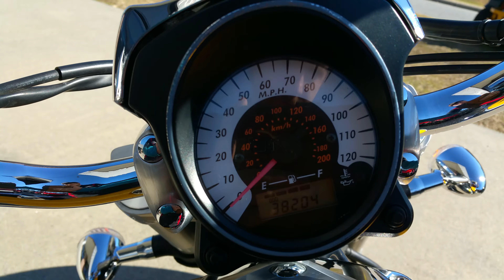2008 Suzuki Boulevard M50